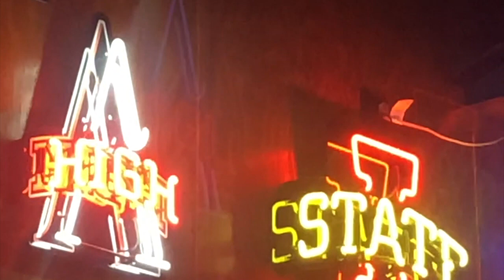The Emmenecker Challenge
sorry mrs. seibert, this episode contains swearing. we're animals so it felt okay to leave the swearing in while we were pigging out.